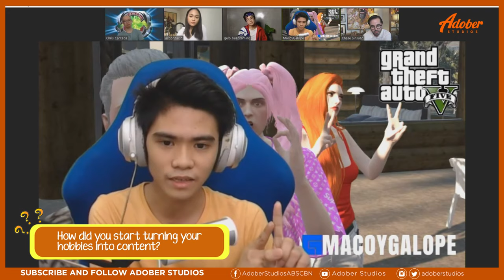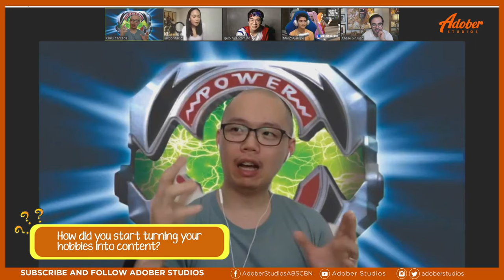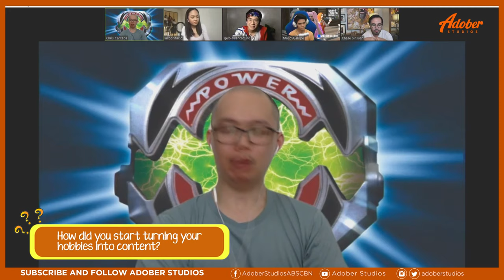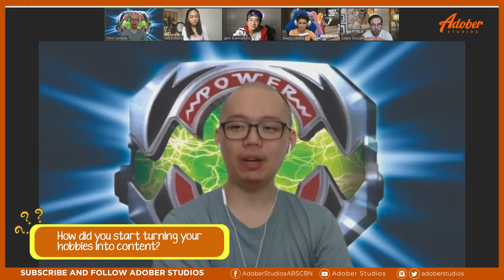Part 4: Hobby Mo? Gawing Content 'Yan! | Live Webinar | Adober University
ADOBER STUDIOS presents ADOBER UNIVERSITY: A 6-Part Free Live Webinar Series on Being an Effective Content Creator

Part 4: Hobby Mo? Gawing Content 'Yan!
How to Turn your Hobbies into Content

We have special speakers just for you!

We have AC Bonifacio,  a celebrity performer at isa sa mga kilalang artist and dancer today! She will share her advice on how she films her dance covers at time management tips between vlogging and dancing.

Chris Cantada, a known cosplayer at YouTuber! Magbibigay siya ng tips kung paano niya naisipang mag-vlog at makapag-multitask bilang isang cosplayer.

And Macoy Galope, kilalang livestream gamer on FB! Magbibigay siya ng tips kung paano niya naisipang mag-vlog at gawing content ang kanyang hilig for video games.

We will be also joined by our very own host from ABS-CBN University Chase Sinsuan and Adober Creator Gelo Buencamino!

SECOND SESSION LIVESTREAM - May 22, Friday 4 PM!